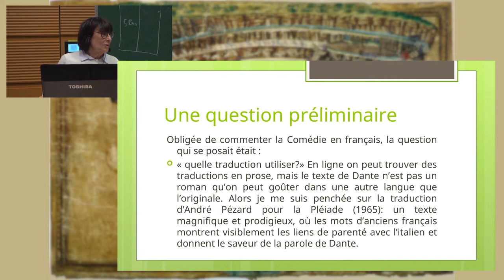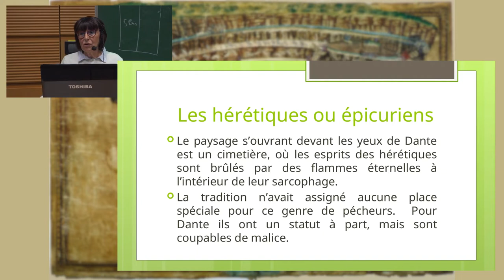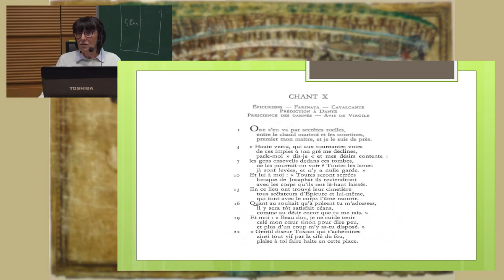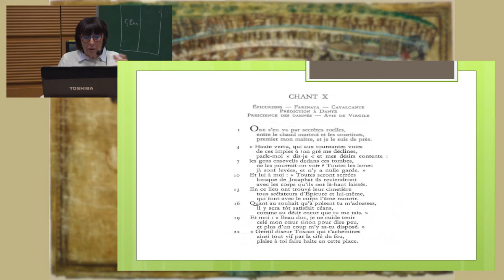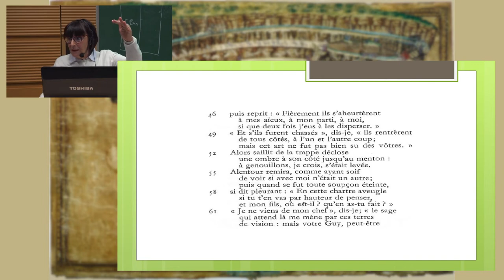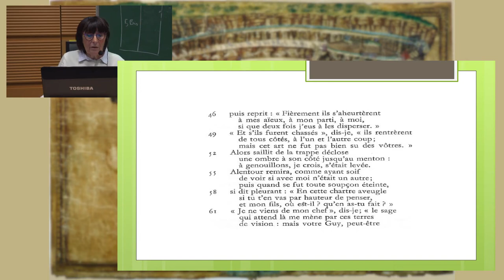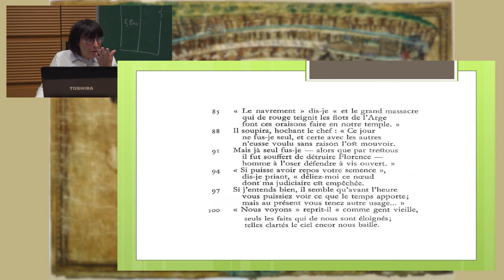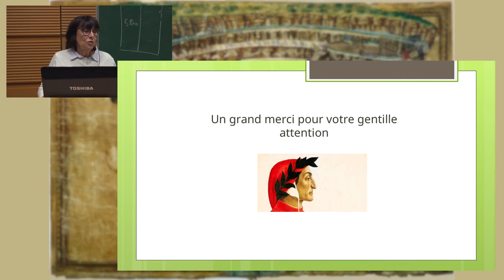Dante: commentaire du Chant X de l'Enfer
Conférence à l'occasion du 700e anniversaire du décès de Dante, présentée à l'Université du Luxembourg par le Professeur Sibilla Cuoghi. Une organisation des Amitiés Italo-Luxembourg d'Esch-sur-Alzette.